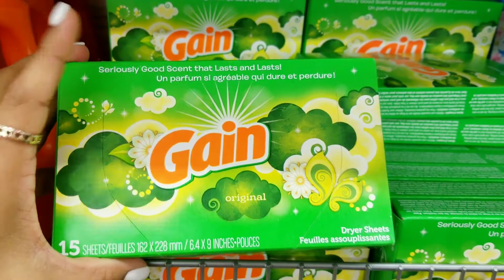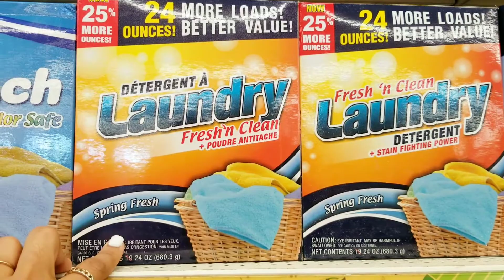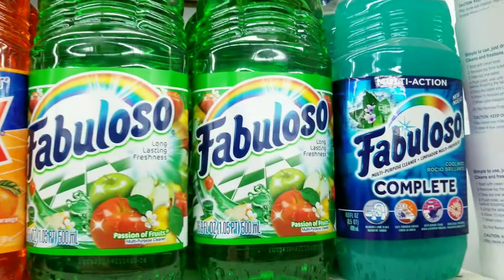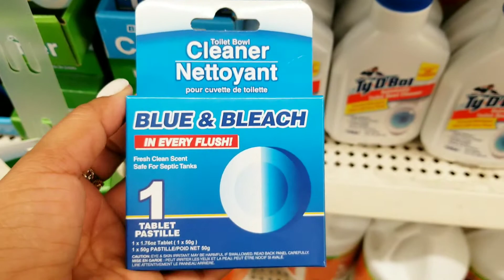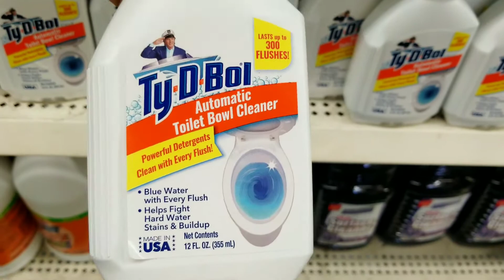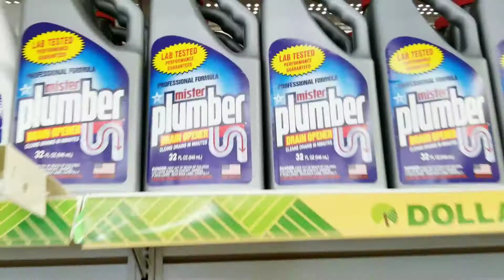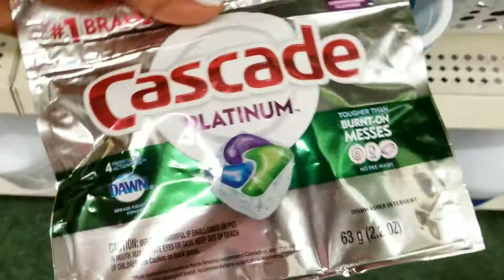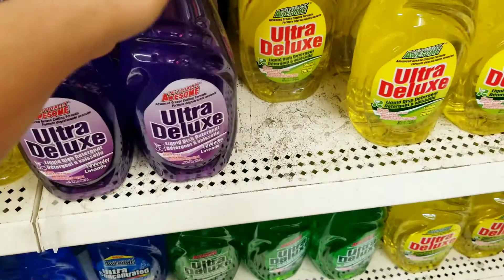new dollar tree cleaning product shop with me dollar tree cleaning supplies dollar tree limpieza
dollar tree detergentes /dollar tree cleaning supplies products shop  with me/
dollar tree limpieza.